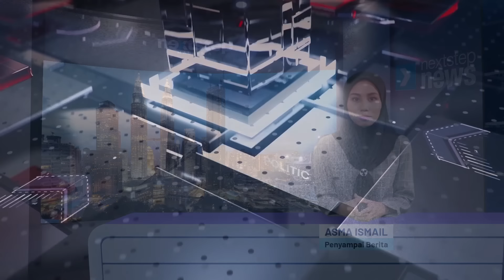Pencen Wakil Rakyat Dimansuh - Anwar | 10 lagi MP PN akan sokong Anwar | Daim, Isteri Pecat Peguam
Antara yang menarik petang ini;

1. Bahas isu pencen di Dewan Rakyat, kerajaan akan jawab, kata Dzulkefly
2. Mansuh pencen juga terpakai kepada wakil rakyat, kata PM
3. Syed Abu Hussin dakwa 10 lagi Ahli Parlimen PN akan sokong Perdana Menteri
4. Langkah Muhyiddin ikut nasihat isteri lemahkan moral Bersatu, kata MP
5. Sumber: Daim, isteri pecat sebahagian pasukan peguam
6. Wan Junaidi dilantik Yang di-Pertua Negeri baru Sarawak
7. Rasuah makin berkurang di bawah PMX, sindir Dr M